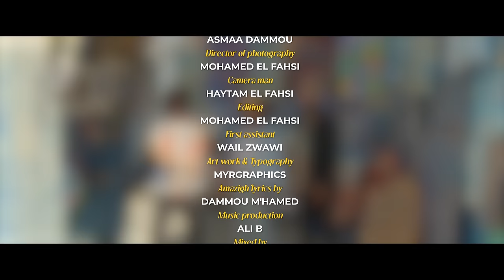x @0tmane1 x @Aliballamusicofficial- Yak Labas | Music Video - 2023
Asmaa Dammou x Otmane x Ali B - Yak Labas

Credits:
Directed by : El Fahsi Brothers
Director of photography : Mohamed El Fahsi
Camera man : Haytam El Fahsi
Written & Composed by Asmaa Dammou & Otmane
Amazigh Lyrics : M'hamed Dammou
Music Produced by Ali B
Arrangement by Ali B & Samy Zenati
Mix and Master by Samy Zenati

Lyrics:

Ach Dani lik Mali ana bik
Kan bali hani jiti blitini bik
Ch3alti f 9elbi nar noum men 3ini tar
Safi lyoum 3ibek ban
Sebba wara sebba fad ana biya
Ghir 3liya tetcheka
Mera madloum Mera mahmoum Bezzaf 3liya
Beslama 3lik chouf ghiri iwatik
Ikoun 9ader isbar lik
Wa9ti ghali sabri mchali
Sir sir allah ihanik
Maylan yak labas
Mayjrane yak labas
Ikh  nguikh Titit Ra ngu Labas
Awin awin awin awin awa
Maylan yak labas
Mayjrane yak labas
Awin awin awin awa

Lwa9t li daz m3ak kan ghir sda3
Ga3 li kan zwin ou ksbnah Da3
Nhar o lil 3ayech fmochkil
Sotit man lfloka li  katmil
Tba3ti klam nas
Sma3ti gha li bghiti o hama jabok gha ldas
Tri9na t9asmat man nas
Ti9a li bina lmhaba  t9ta3 liha lhess
Makin ghir lbas twhcht ghir lhna
Yam lfrah dazt o khelatna hna
tri9 tsedat ghir 3lina hna
Goli li fin ghadin awin a win

Maylan yak labas
Mayjrane yak labas
Maylan yak labas
Mayjrane yak labas